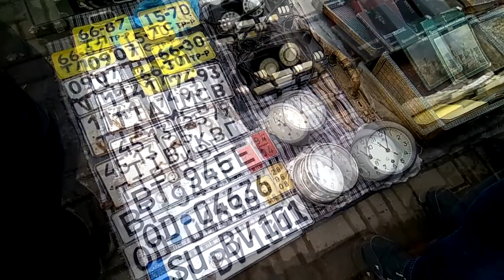Рынок "Книжка". Барахолка в Казани. По Казани на автомобиле. Ноябрь 2019 (7)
Едем на воскресную казанскую барахолку на каршеринговом автомобиле от улицы Маяковского до сквера Тинчурина. Слушаем радио "Вера". 13 ноября церковь вспоминает преподобного Спиридона и Никодима Печерских и других.